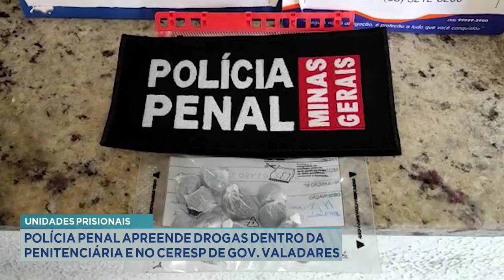Unidades Prisionais: Polícia Penal apreende drogas em Penitenciária e no CERESP de Gov. Valadares.